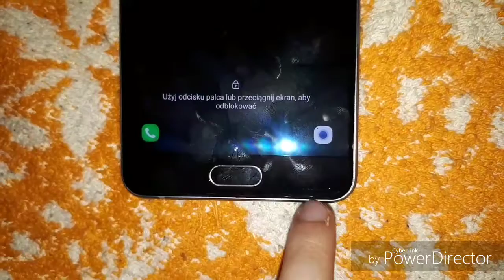Recenzja telefonu Samsung Galaxy A5 2016